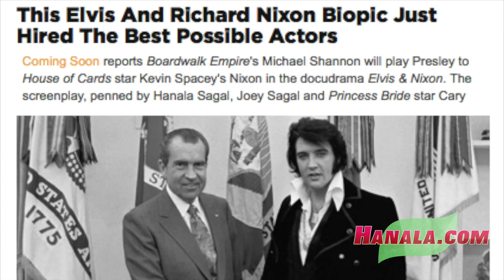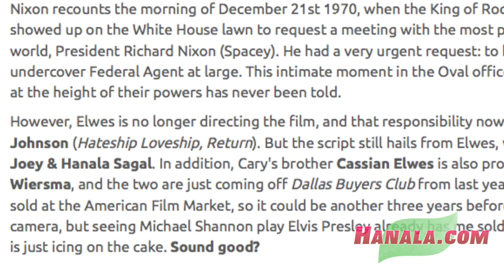The Best Thing a Hollywood Actor Should Do! by Hanala Sagal and John Blyth Barrymore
I'm Hanala Sagal, creator of Comedy Wellness. I'm also Co-Screenwriter and Co-Executive Producer of "Elvis & Nixon" starring Kevin Spacey, Michael Shannon and Evan Peters. BELIEVE IN MIRACLES. Any time a writer gets a movie made in Hollywood, it's a miracle. We TCB Contact

**Hanala Sagal is a singer, writer, actor, comedian, artist, fitness guru, addiction expert, motivational speaker with 32 years of sobriety.